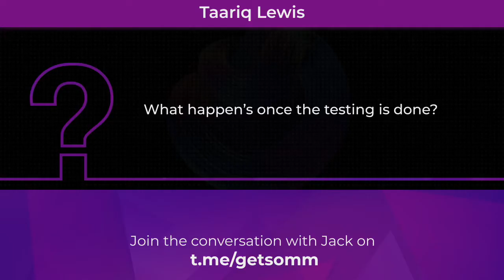Sommelier This Week with Jack Zampolin - EP 10 - June 3, 2021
Join Jack Zampolin and Taariq Lewis in our weekly review and find out what the team has been working on in the last week.

Sommelier is a DEX automation layer for casual LPs who don't have the time or infrastructure to monitor 34,000+ pools in realtime for maximum profits on Uniswap, Sushiswap, and another DEX running on any other L1 or L2 or L(N) layer. We host retail Liquidity Providers on Uniswap v2 and v3 and are founded by Zaki Manian, co-founder of Cosmos.